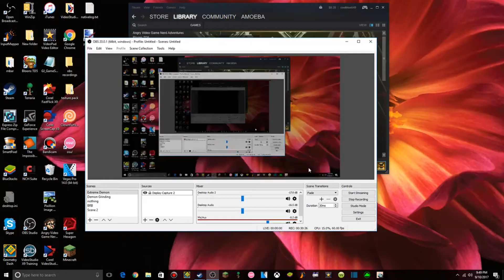Cataclysm rebeaten for star grinding with worm ship (read description)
took like 25 minutes total to rebeat I just couldn't be fucked to play it until tonight also 260 demons even though I technically already had 260 because I already beat this on a LDM copy in February when my pc was trash. also sorry for mic overpowering audio again ill get that fixed asap even though i fixed it already idk whats happening also i forgot to disable resampling so sorry for blurry footage